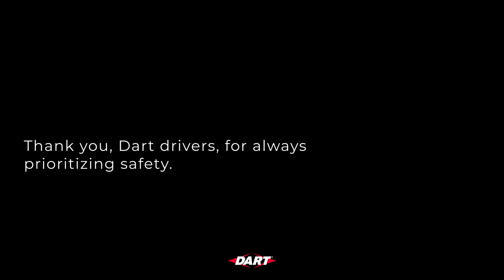Thank you professional drivers!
Nearly every aspect of daily life is made possible because a truck driver delivered the goods and resources people need. National Truck Driver Appreciation Week is an important time for America to pay respect and thank all the professional truck drivers for their hard work and commitment in undertaking one of our economy's most demanding and important jobs.

These 3.6 million professional men and women not only deliver our goods safely, securely, and on time, but they also keep our highways safe. This year's National Truck Driver Appreciation Week is September 11-17, 2022 and here at Dart we are excited to celebrate you, our drivers!